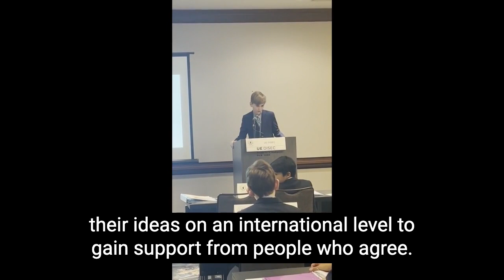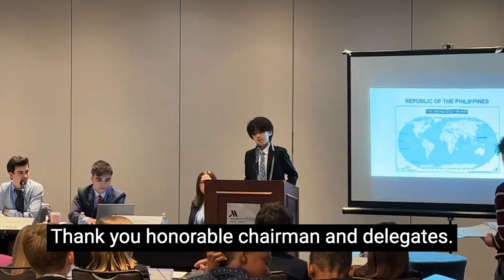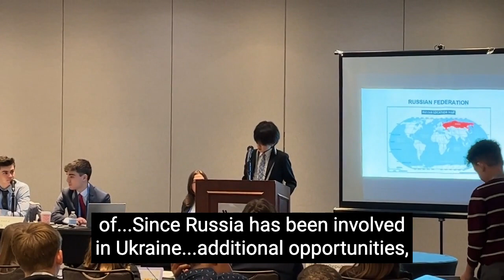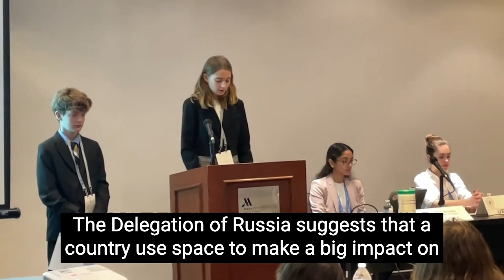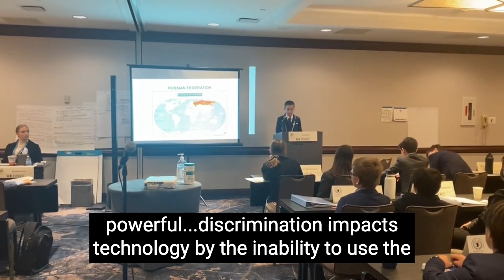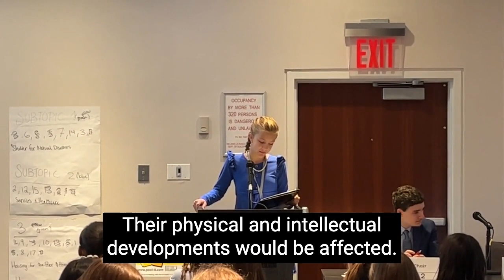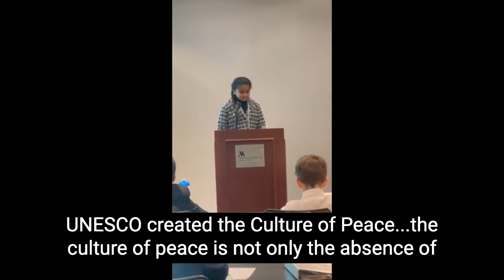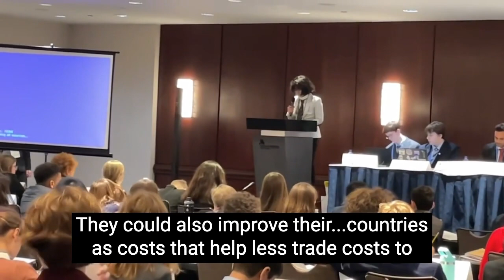2023 Upper Elementary, Montessori Model United Nations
This is a montage of the 6th year speakers at the Montessori Model United Nations (MMUN) this year. We are so proud to see the culmination of all the preparation these students (and their parents) put in to prepare for this event.

Butler Montessori, an accredited independent school located in Darnestown, Maryland, provides a hands-on, engaging Montessori education for students from 18-months through 8th grade. Our nurturing community includes highly trained AMI-certified teachers who support and guide our Toddler, Preschool, Kindergarten, Elementary and Middle School students as they learn and grow. As a certified Green School students explore our 22-acres while practicing sustainability and environmental stewardship daily. We serve students from many Maryland towns including Potomac, Rockville, Darnestown, Poolesville, North Potomac, Germantown, Clarksburg, Gaithersburg, and more!